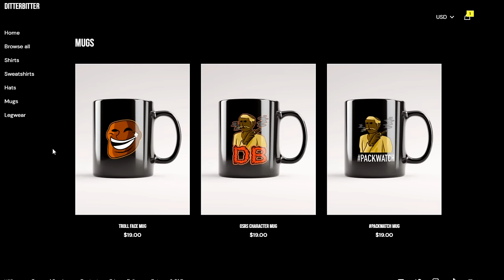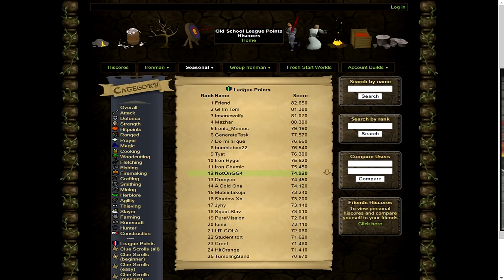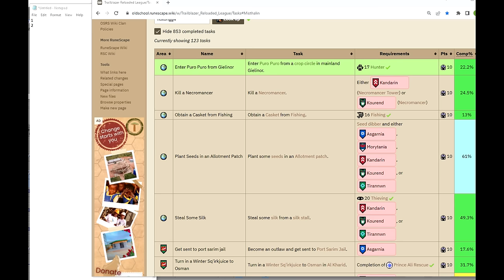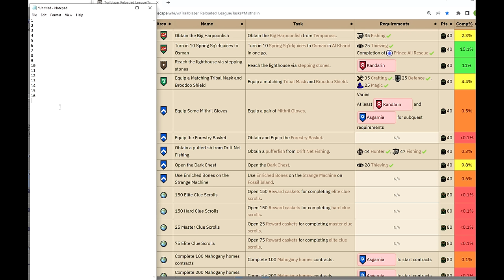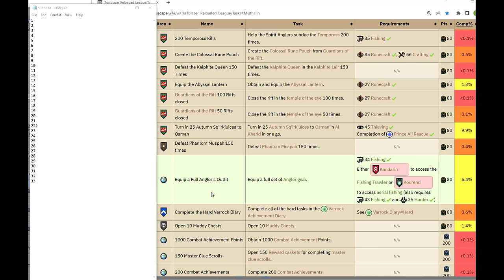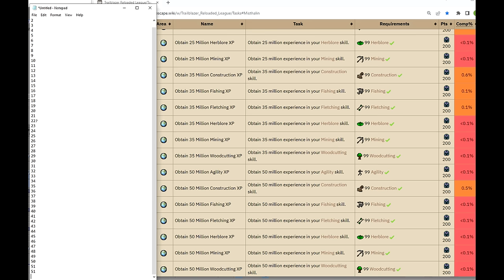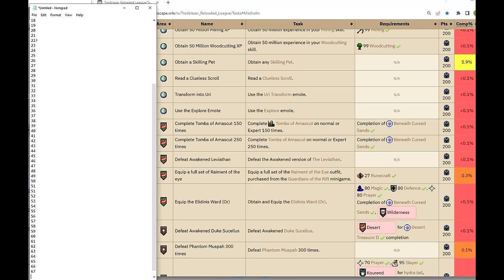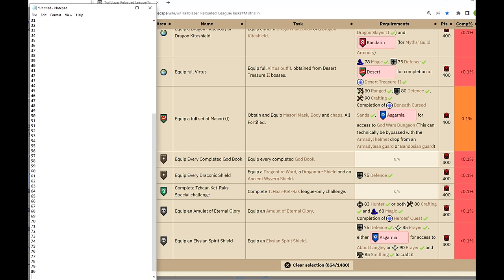I HAVE THE MOST PETS ON LEAGUES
I HAVE THE MOST PETS ON LEAGUES ON RUNESCAPES TRAILBLAZER LEAGUE AND I HAVE NOT CLICKBAITED IT YET SO HERE I GO

ditterbitter osrs trailblazer league wilderness win the league